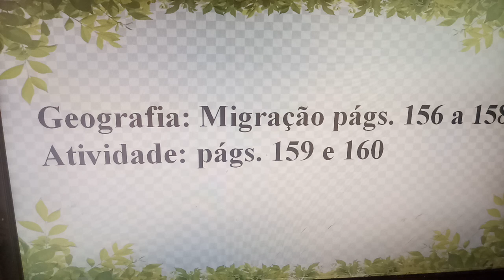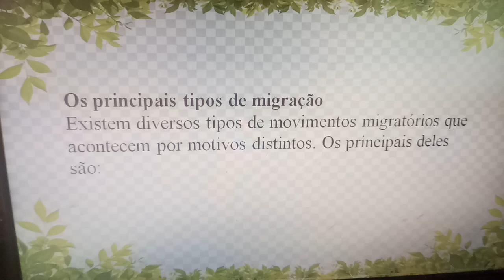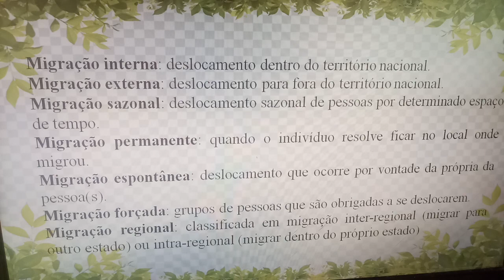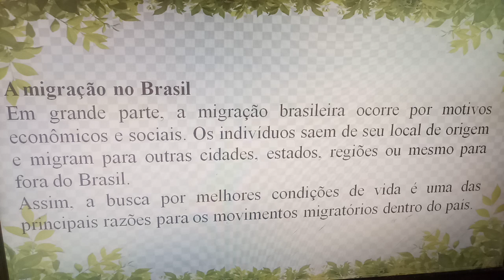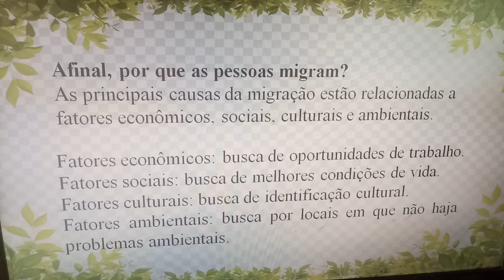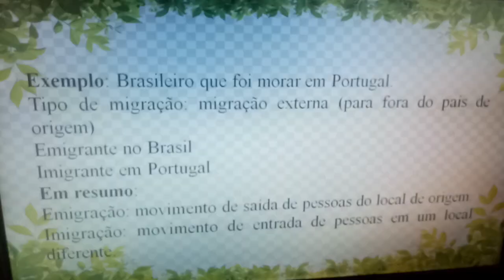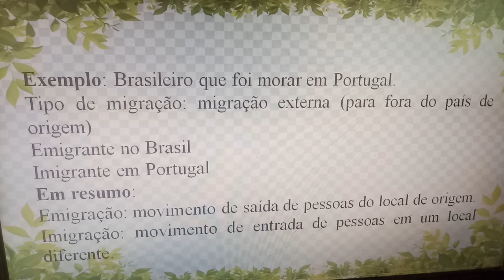Geografia: Migração págs. 156 a 160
Turma: 4° ano B Data: 14/10/2020